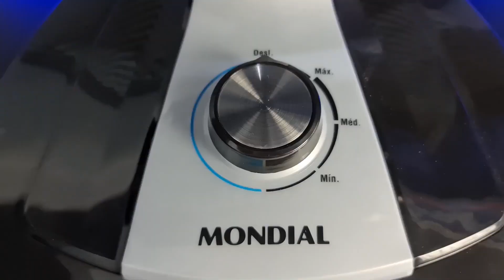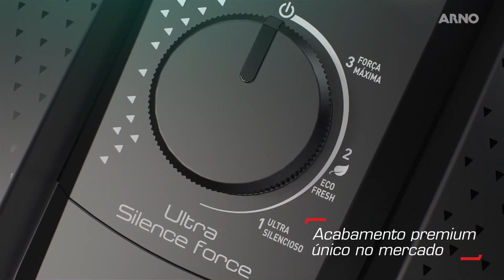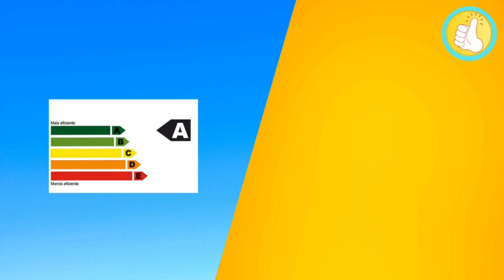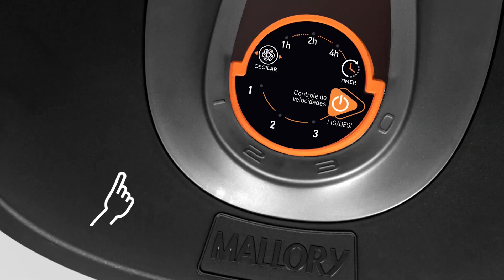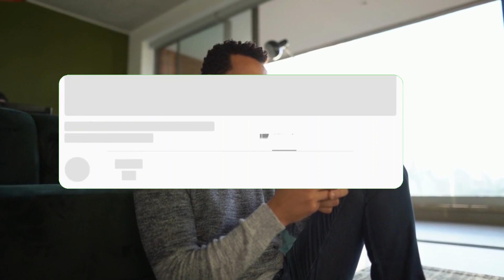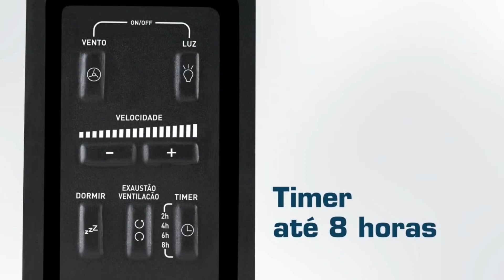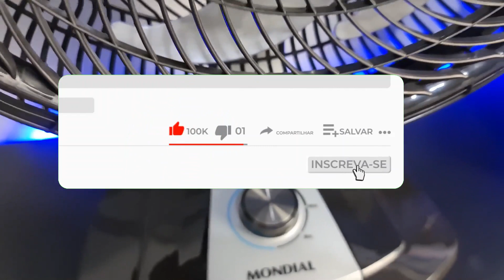✅[INCRÍVEL] Os melhores VENTILADORES em 2024! de Mesa, de Teto, de Coluna! ARNO, MONDIAL, MALLORY!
Saiba qual é o MELHOR VENTILADOR para você em 2024! Tem ventilador silencioso, ventilador para dormir bem, ventilador turbo, ventilador com controle remoto! Modelos de ventilador de teto, de mesa e de coluna.

🔽LINKS dos MELHORES VENTILADORES em 2024🔽
 Dê uma olhada, verifique se entrou uma PROMOÇÃO!

🏆  Mais opções de VENTILADORES para você! CONFIRA!!

🔷 Magalu ➡ Em até 10x sem juros
🔷 Shopee ➡ Em até 12x sem juros

Mostramos aqui nesse vídeo, os MELHORES VENTILADORES em 2024! Mostramos modelos de ventiladores ARNO, MONDIAL e MALLORY! Temos em nossa lista de TOP 5, ventiladores de mesa, ventiladores de teto e ventiladores de coluna! Ótimos ventiladores silenciosos, e potentes, para você dormir bem! Ventiladores com controle remoto temos também!
E se você quer se proteger e proteger sua família, O ventilador da Arno com repelente é a melhor escolha, verifique!

00:00 Melhores Ventiladores
01:01 Ventilador Silencioso
02:29 Ventilador Turbo
03:41 Ventilador com Controle Remoto
05:10 Deixe Seu Like! Obrigada 🙏
05:32 Ventilador de Teto
06:58 Ventilador com Repelente Líquido
08:12 Gostou? Deixe o Like e Inscreva-se!

O Canal RECOMENDANDO PRODUTOS quer continuar trazendo vídeos para explicar os detalhes de mais produtos como esses.

COMENTE se você CONSEGUIU pegar uma PROMOÇÃO!!!

A EQUIPE RECOMENDANDO PRODUTOS, AGRADECE.